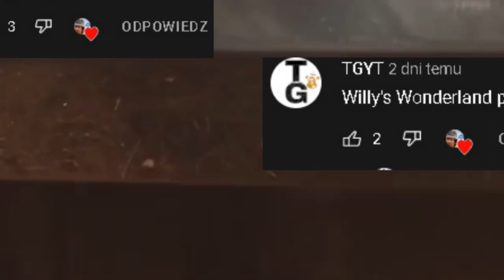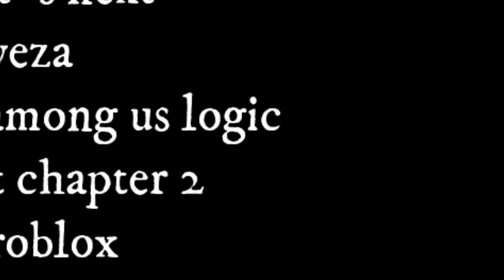Willy's wonderland coffin dance ⚰️ song ⚰️ (S1)